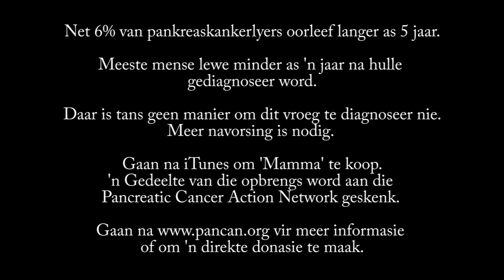Anelda - Mamma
Mamma
Written by Anelda Spence
Produced by Sean Spence
Recorded, mixed and mastered by Sean Spence at Blue Grotto Sound, Brentwood, TN
Acoustic guitars: Kyle Buchanan
Bass: Gary Lunn
Keys, Drum Programming: Sean Spence

Video footage by my grandfather, Andries Loots.

In memory of Ineke van der Westhuizen and my grandmother, Connie Loots.